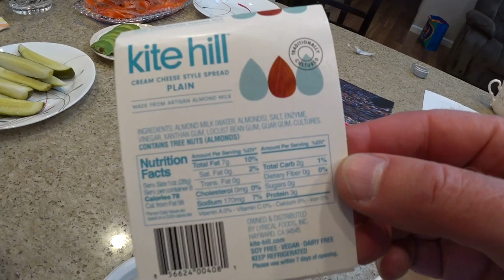США 5254: Креветки на ужин и не только креветки, конечно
Креветки на ужин и не только креветки, конечно
Ссылки на канале SiliconValleyVoice /школа Михаил Портнов: